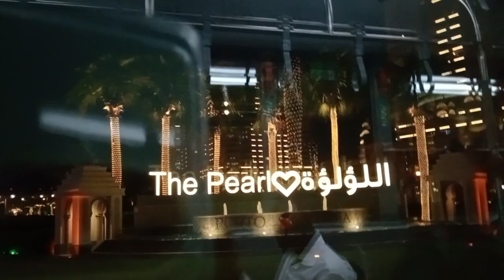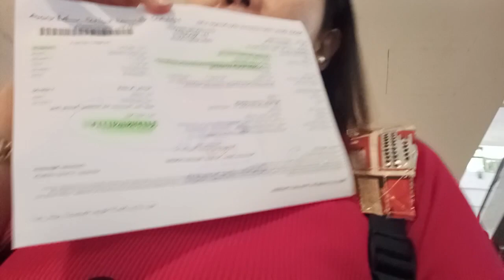Nakasakay napo kami sa bus papuntang CITY CENTER||sari saring vlog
nakasakay napo kami sa bus papuntang CITY CENTER